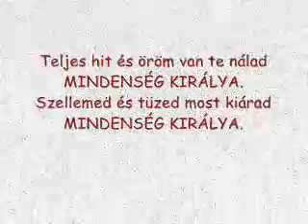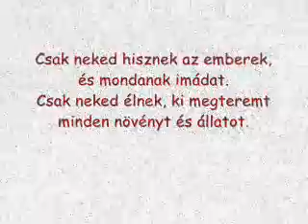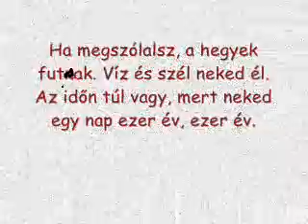USZKA - Teljes hit